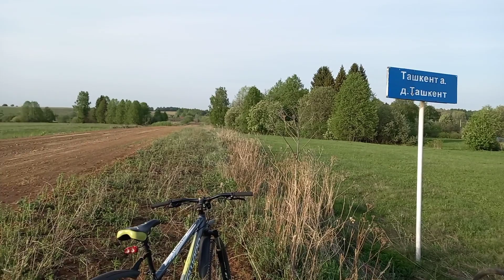Поездка в Ташкент на велосипедах! Куеда - Артаулово - Ташкент - Куеда.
В этот раз выбрал не шахматы, а поездку на велосипедах до Ташкента (Республика Башкортостан). Данная поездка состоялась 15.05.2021 года при жаре +31 градусов в тени.
Наш пройденный километраж составил 65 километров.
С нами в поездке до Ташкента участвовали гости из Чернушки (Пермский край) и В.Татышлов (Республика Башкортостан).
Здорово что Чернушка и Татышлы всегда нас поддерживают и часто к нам присоединяются для совместных поездок!
Еще Насибулла Хабибулович из В. Татышлы показал нам кожаный мяч советских времен, пятидесятых годов. Он приготовил его в подарок для музея, ведь в эту ночь была ночь музеев.
И еще хочется сказать что велосипед это хорошая и интересная тема!

A trip to Tashkent on bicycles! Kueda-Tashkent-Kueda.

Guests from Chernushka and V. Tatyshlov took part in the trip to Tashkent with us.
Nasibulla Khabibulovich from V. Tatyshly also showed us a leather ball of Soviet times, the fifties. He prepared it as a gift for the museum, because this night was the night of museums.
And I also want to say that the bike is a good and interesting topic!